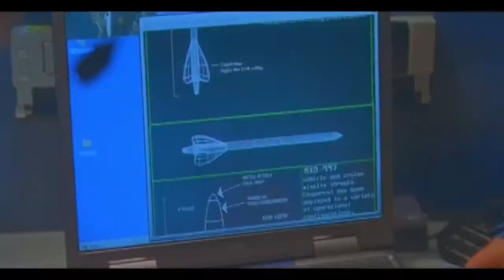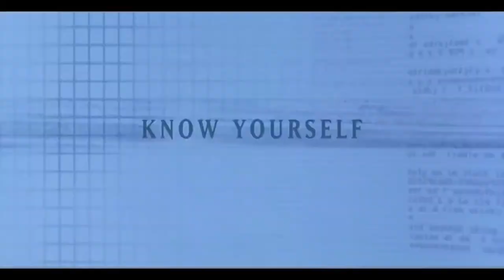The Art of War - action - krimi - 2000 - trailer - Full HD